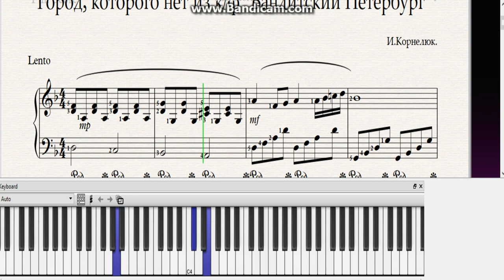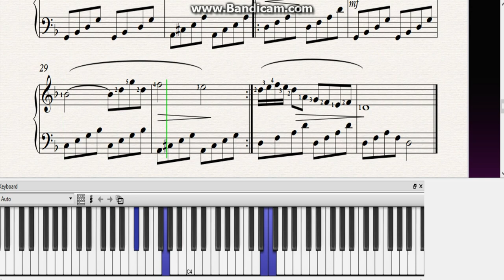И. Корнелюк "Город, которого нет" из к/ф "Бандитский Петербург" (со словами).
Ночь и тишина, данная на век,
Дождь, а может быть падает снег,
Все равно, - бесконечной надеждой согрет,
Я вдали вижу город, которого нет...

Где легко найти страннику приют,
Где, наверняка, помнят и ждут,
День за днем, то теряя, то путая след,
Я иду в этот город, которого нет...

Там для меня горит очаг,
Как вечный знак забытых истин,
Мне до него - последний шаг,
И этот шаг длиннее жизни...

Кто ответит мне, что судьбой дано,
Пусть об этом знать не суждено,
Может быть, за порогом растраченных лет
Я найду этот город, которого нет...

Легкая версия. Практикуйте медленно. Вы можете повторять каждую страницу несколько раз.